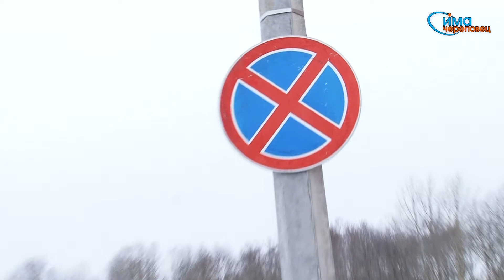14.02.2013 Эвакуация "Подснежников" в г.Череповце